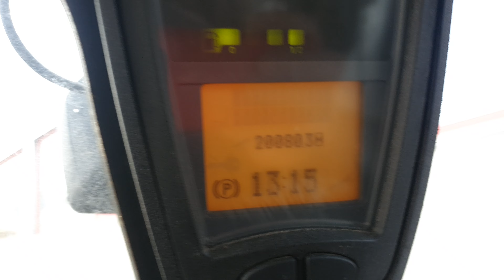33765 - LINDE H 45 D-01